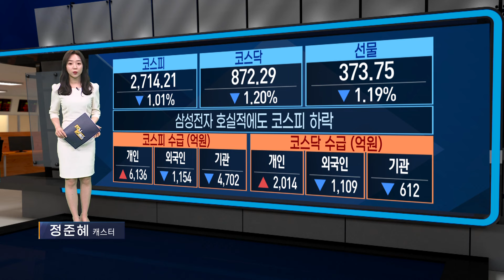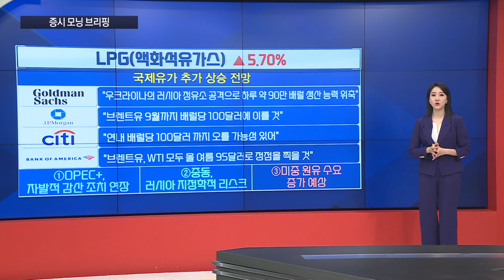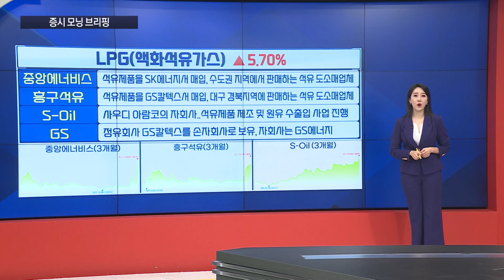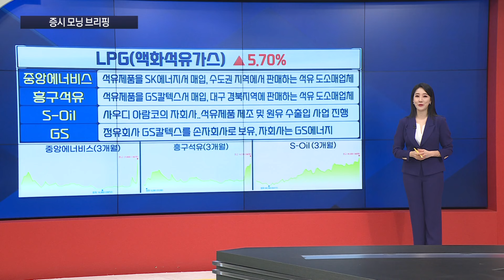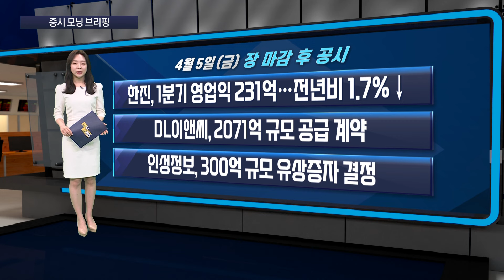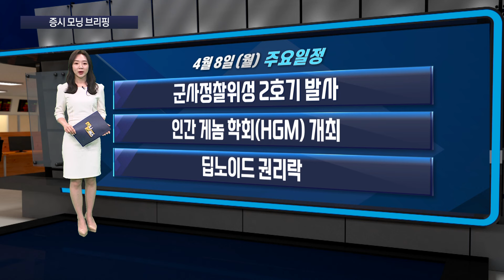"유가 연내 배럴당 100달러 가능성"ㅣ중동 긴장감에 각광받는 LPG주ㅣ#유가 LPG 브이티 주목!ㅣ[한눈에_보는_증시모닝브리핑]ㅣ한국경제TVㅣ머니플러스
■ 앵커 : 이혜수

■ 캐스터 : 정준혜